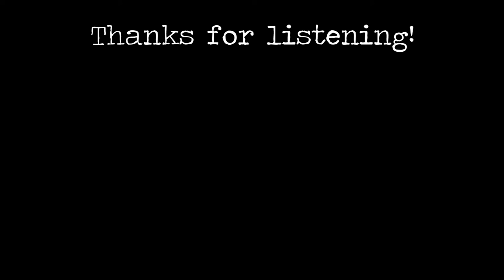Steinzeit - Gabriel Thäter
Behind this video there is quite a funny story:
In 2012 I spotted with my family a some nice sounding rocks near Wildhaus (CH). 8 years later while preparing the route for a 4-day hike around Lech (Austria) I found a similar karst rock formation called "Steinernes Meer" (sea of stones). I planned to search once again for good sounding stones and record a small percussion tune there. But unfortunately my camera battery died and all I could record were some short samples. But thanks to a friend, who lent me a drum pad (thanks Gerda!), I was in the end able to use these samples quite well.

(German, but with english subtitles)

As usual, all music and video was composed, played, recorded and mixed by myself.